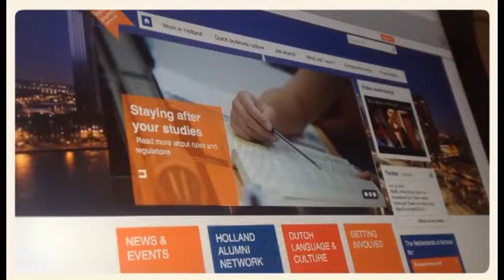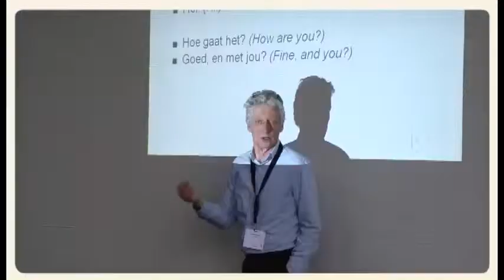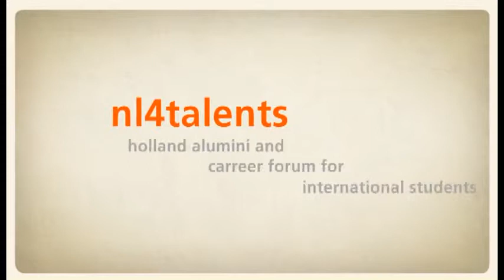NUFFIC - International students day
In assignment for TODOSmedia